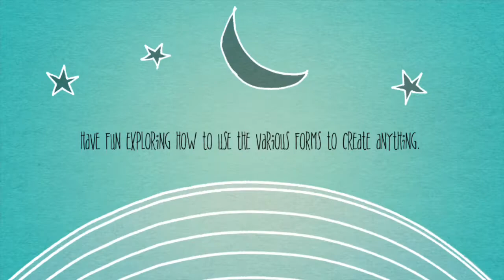How To Make Salt Dough PBL Sculptures - Trailer. - Posting Soon!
This is a trailer from my remote learning salt dough projects.  The upcoming salt dough recipe video will be posted this week.I'm editing the" how to " make a dog and cat with some emergency pet supplies for the PET EMERGENCY "Go" bag video. Also, I'm  editing the how to make wetlands and woodlands wildlife sculptures. These art projects are easy to make and inexpensive. The salt dough recipe is FUN and safe. It's a great way to use science in art for all your Project Based Learning units. I will also be posting the way to make edible paint which can be used on or in the salt dough or any art project. Enjoy!